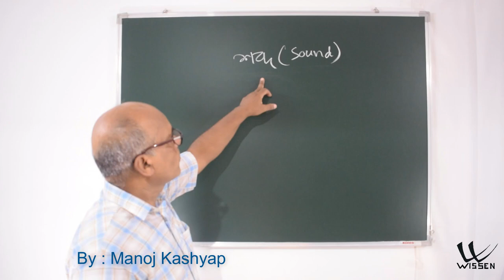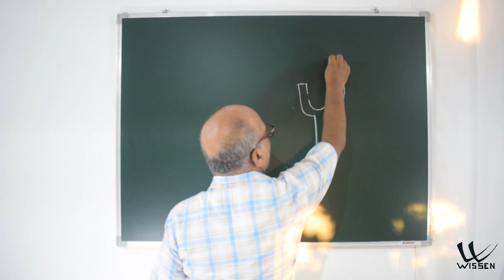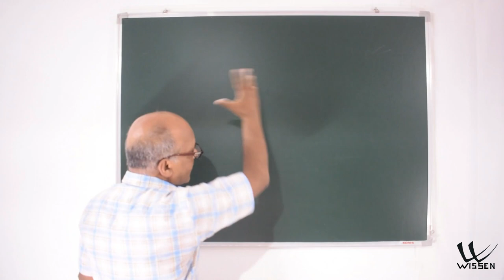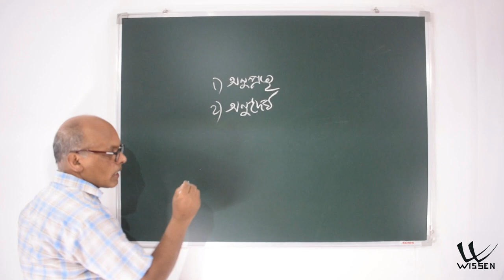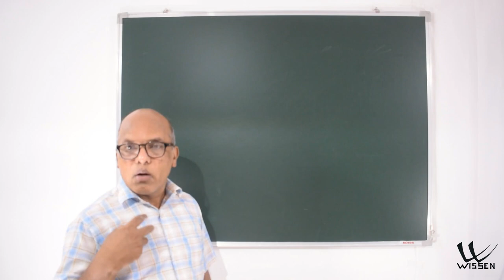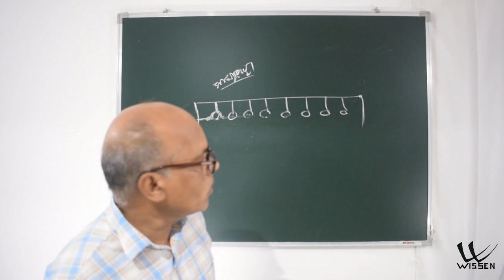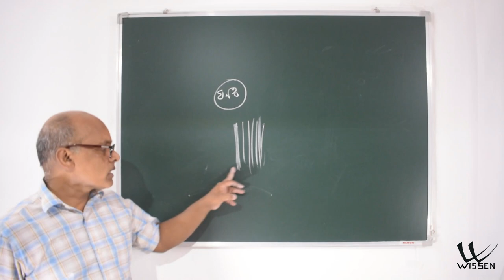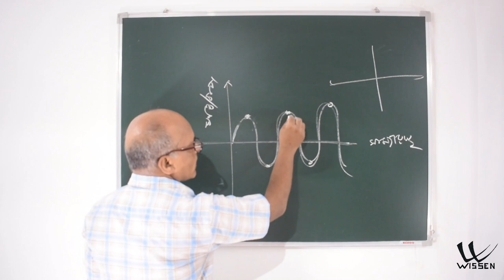Class 9 Science | Chapter 12 Sound | বিজ্ঞান | Assamese Medium | SEBA | NCERT P1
Class 9 Science Assamese Medium SEBA NCERT বিজ্ঞান

Sound
শব্দ
Chapter 12
Language: Assamese
Other subjects links :